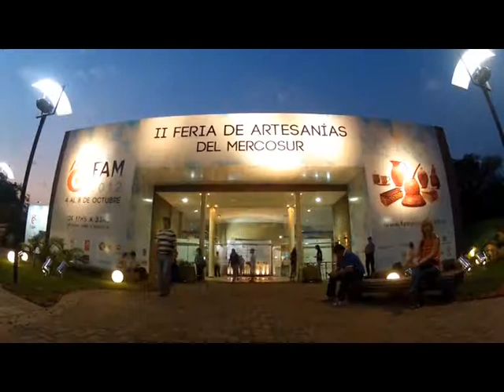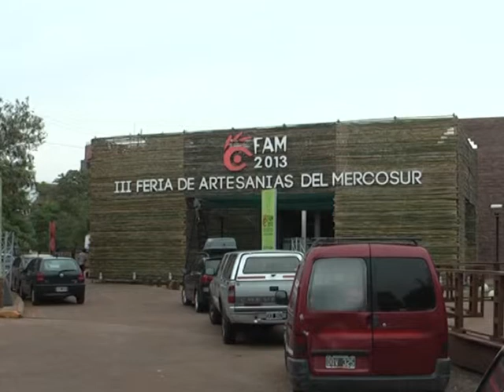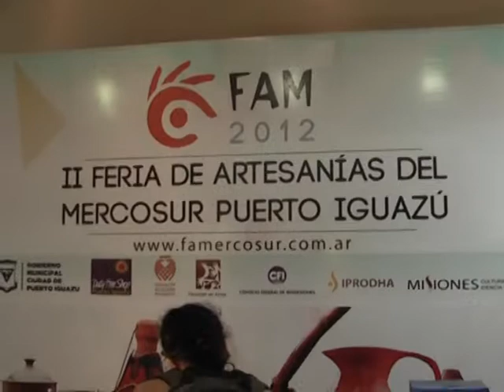06 SILVANA GIMENEZ